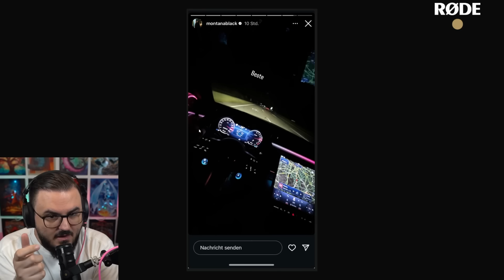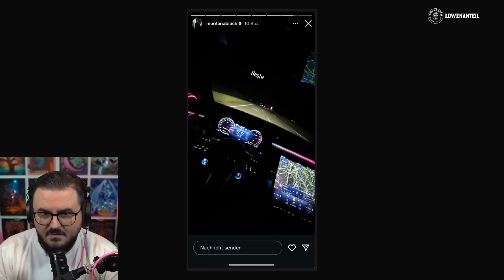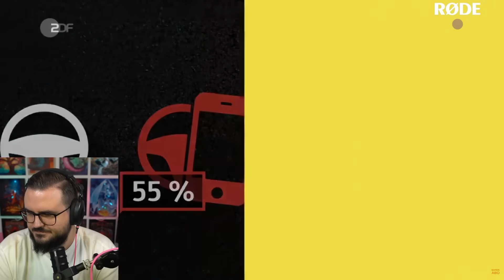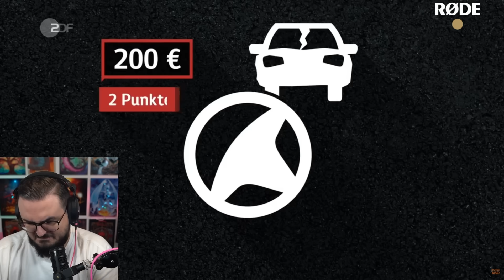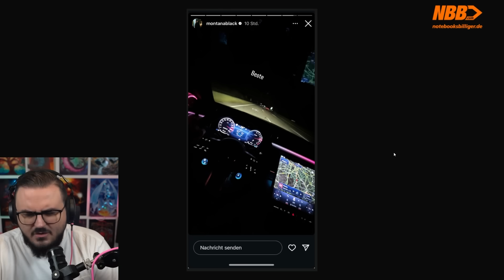Geht's dir noch gut Monte?! Was soll das..